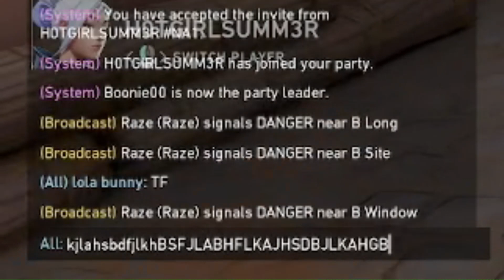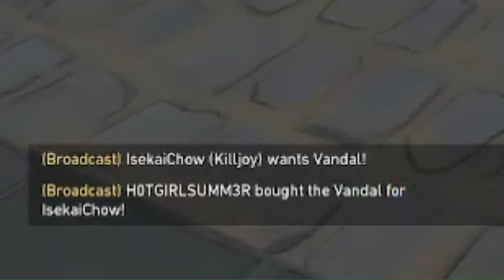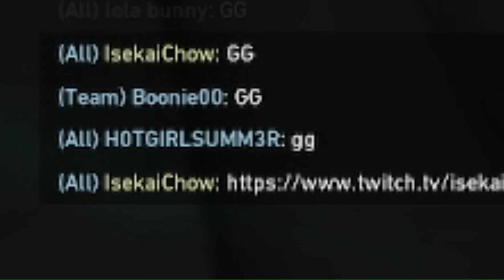Why am I like This! HAHAHA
PLayiong ranked with the guys and Had the BIGGEST jump scare ever! Plus got caught simping